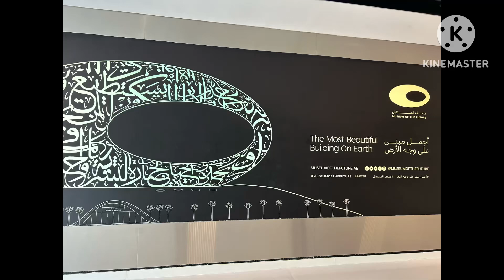Museum of Future ವಿಶ್ವದಲ್ಲಿಯೇ ಅತೀ ಸುಂದರವಾದ ಕಟ್ಟಡ 👏👏